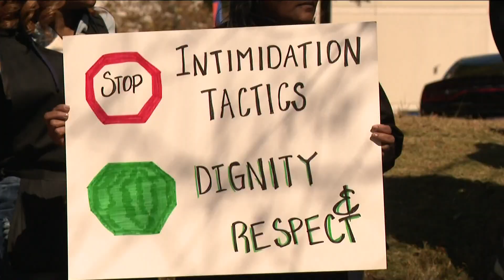East Point Amazon warehouse employees file 2 unfair labor practice lawsuits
People who work at Amazon warehouses in Fulton and DeKalb counties are rallying together. They're demanding better pay while also accusing the company of unfair labor practices at its East Point location.

11Alive is Where Atlanta Speaks. We believe that news shouldn’t be a one-way conversation, but a dialogue with you. Join in, share your thoughts and connect with new perspectives.